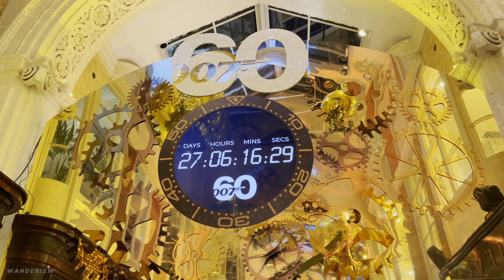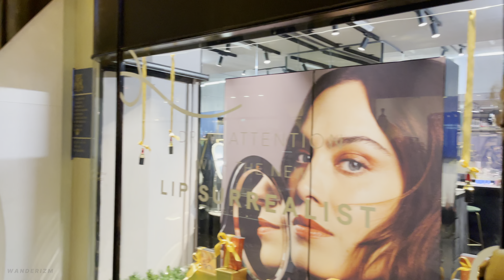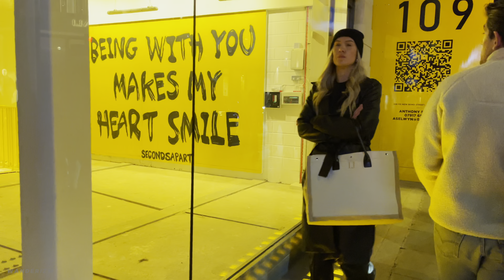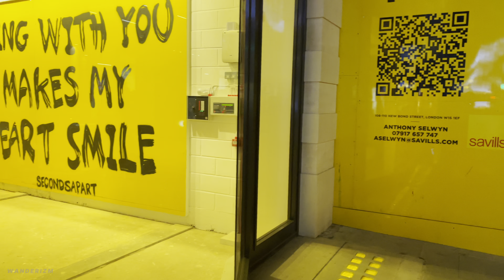Busy Christmas weekend in Burlington Arcade & New Bond Street, home of luxury shopping in London 🎁✨🎄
Busy Christmas weekend Mayfair, featuring the Burlington Arcade & New Bond Street, home of luxury shopping in London 🎁✨🎄 (December 2021)

Today's Christmas walk features London's luxury shopping stretches, New Bond Street and Burlington Arcade on a busy Saturday, two weekends away from Christmas. This part of Mayfair is considered to be home of luxury shopping and for the festive holidays this year, the legendary peacock-inspired Bond Street Christmas lights are back and the beautiful feathers are already spreading Christmas cheer to passersby.

🗓Date filmed: Saturday - December 4, 2021
📍Filming location: Burlington Arcade to Bond Street, London 🇬🇧

Hope you enjoyed this stroll! Join me again next time! 🎥